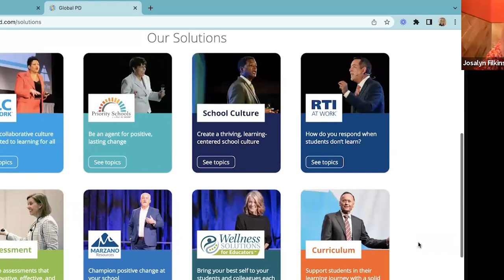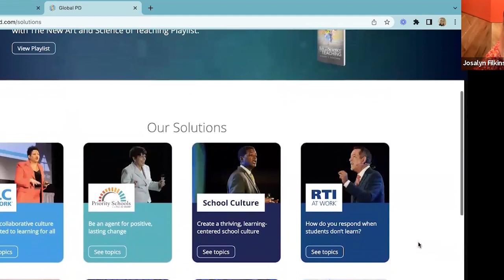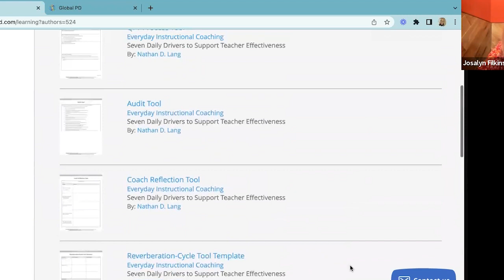Nathan Lang Raad FETC Conference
In this interview, Solution Tree ed tech specialist Josalyn Filkins sits down with author and educator Nathan Lang-Raad to talk about his book, Everyday Instructional Coaching, and his contributions to the FETC Conference happening January 23-26, 2023, in New Orleans. Listen in as he talks about integrating technology into the classroom, what led him to become an educator, and how his book and passion for education supports the mission and purpose of Global PD Teams.

Global PD Teams is the first-ever online professional development resource designed to support your entire faculty on your learning journey.